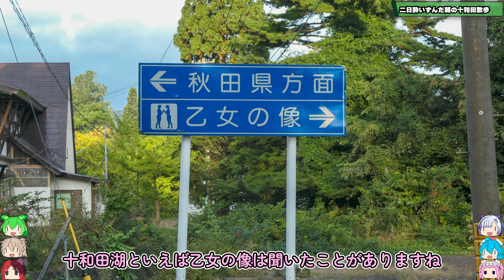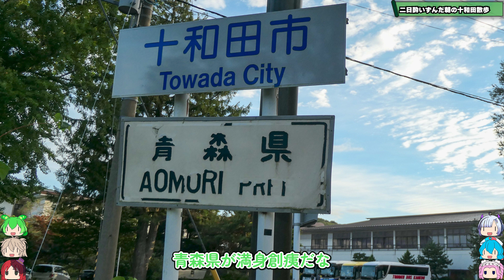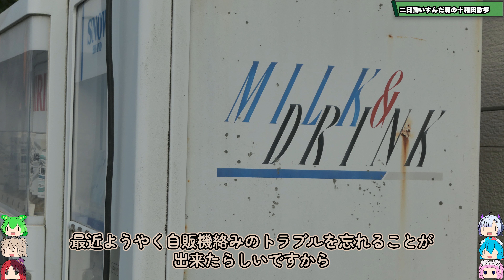[早朝の十和田湖で廃墟探索？]8泊9日秋のワクワク東北グルメ旅2023[挙動不審の旅] #16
昨日の日本酒で二日酔い気味のずんだですが
珍しく秋晴れの十和田湖を散策します。
キノコや廃墟や廃自販機を発見してテンションマックスの一行、
しかし、乙女の像は・・・

編集ソフト：
Adobe PremierePro
Adobe AfterEffects
Adobe illustrator
VOICEVOX

今回の旅で持っていった機材（使ったとは言っていない）
・GoPro HERO9
・Nikon Z7
 　NIKKOR Z 24-70mm f/4 S
・RICOH GRIII
・LUMIX DC-TX2

★キャラクターの素材はsippotan様の
素材を使用させていただいております。